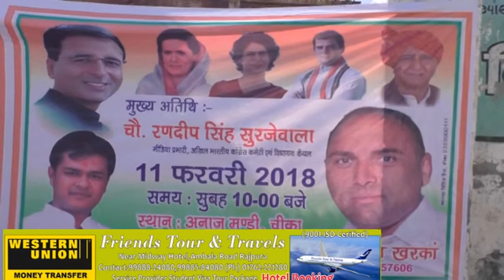चीका में होने वाली जन अधिकार रैली